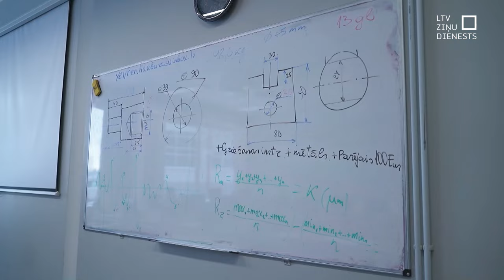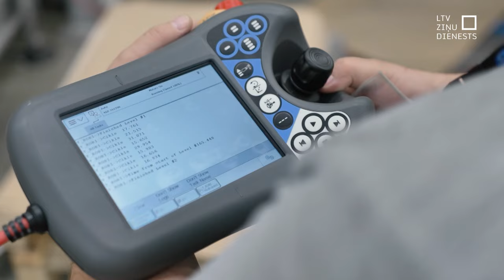Metālapstrādes nozare rada interesi jauniešos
Aizvien vairāk jauniešu Latvijā izvēlas savu nākotni saistīt ar inženiertehniskajām zinātnēm. Par to liecina aizpildītās studiju programmas profesionālajās izglītības iestādēs. Arī nozares eksperti atzīst – ienākot jaunām tehnoloģijām, pieprasījums pēc  speciālistiem aizvien palielinās.